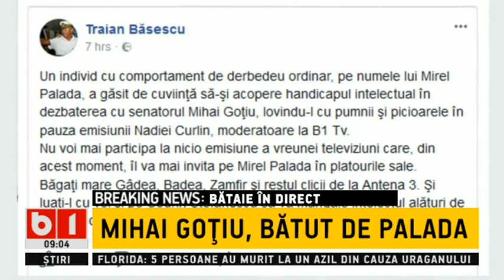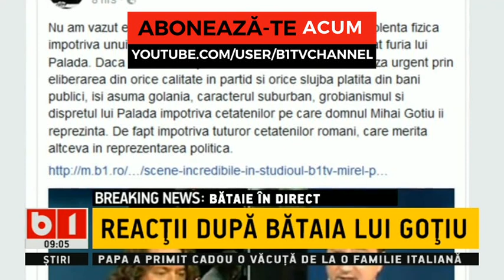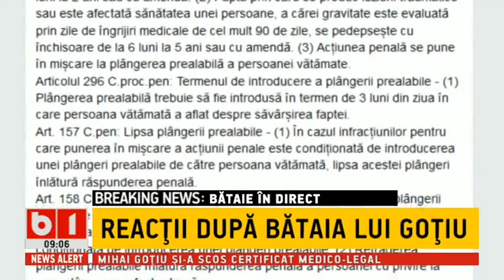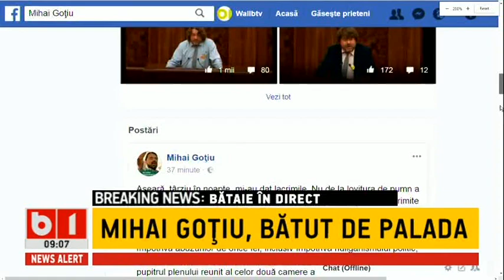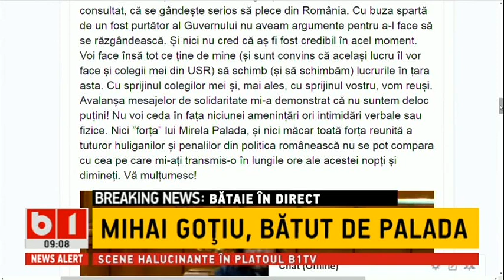STIRI B1TV- REACTII DUPA BATAIA DINTRE Mihai Goțiu si Mirel Palada în studioul B1 TV